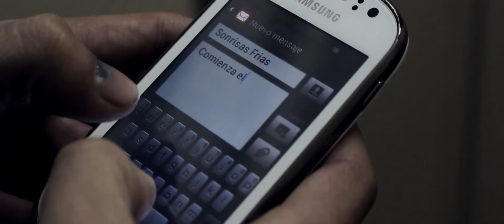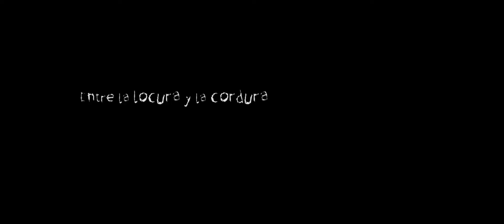INSOPORTABLE Trailer - Corto de terror (horror short film trailer) - Maca Makes Films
Trailer de cortometraje INSOPORTABLE dirigido por Juan Lorca para la Escuela Regional Cuyo de Cine y Video.
Una producción original de FREAKS PRODUCCIONES.

Mendoza. 2014.